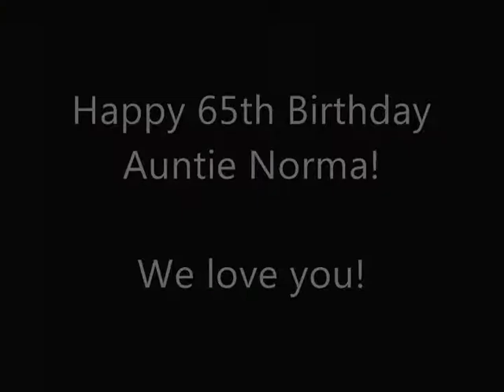Auntie Norma "Gets Bodied"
Joy and Rosalynn show Auntie Norma how to "Get Bodied" at her 65th birthday party on June 8, 2008 at Rosemary's Garden in Houston, TX. Song - "Get Me Bodied" by Beyonce